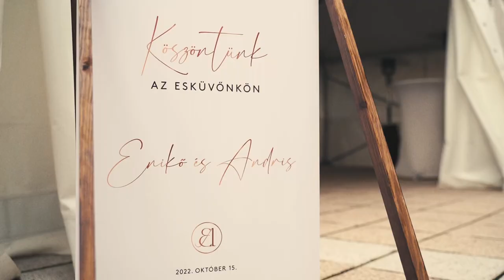Enikő X Andris Trailer